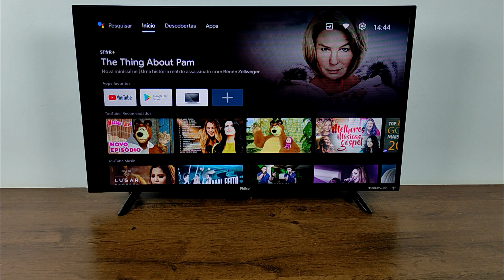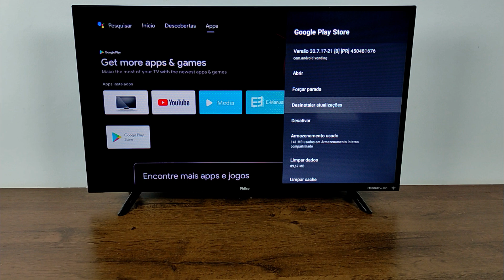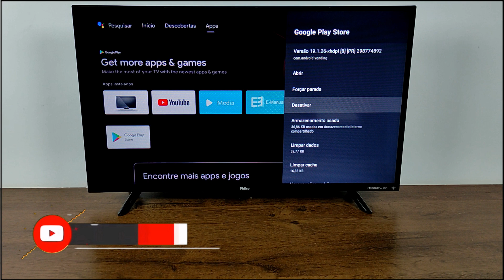COMO RESOLVER DOWNLOAD PENDENTE DE APPS NA PLAYSTORE DA TV PHILCO ANDROID | 2025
BEM VINDOS A MAIS UM VIDEO NO CANAL E HOJE VOU ENSINAR A COMO RESOLVER DOWNLOAD PENDENTE DE APLICATIVOS NA LOJA DA GOOGLE PLAYSTORE DA TV PHILCO ANDROID FACILMENTE ATRAVÉS DESTE TUTORIAL SIMPLES E RAPIDO.

CAIXINHA DE SOM GAMER RGB (PC):

ANDROID TV Philco 58” Dolby Audio 4K LED

APPLE TV 4K (64 GB):

CONTROLE DE PS4 ORIGINAL:

Mi TV STICK PRETO XIAOMI:

ROKU EXPRESS 4K:

FIRE TV STICK HD com Alexa:

PENDRIVE SANDISK 32GB 3.0:

TV BOX AQUARIO STV-3000 PLUS:

COMO RESOLVER DOWNLOAD PENDENTE NOS APLICATIVOS PLAYSTORE DA TV PHILCO ANDROID, MINHA TV PHILCO ANDROID SÓ FICA DOWNLOAD PENDENTE COMO RESOLVER,COMO RESOLVER DOWNLOAD PENDENTE NOS APLICATIVOS DA LOJA PLAYSTORE DA TV PHILCO ANDROID.